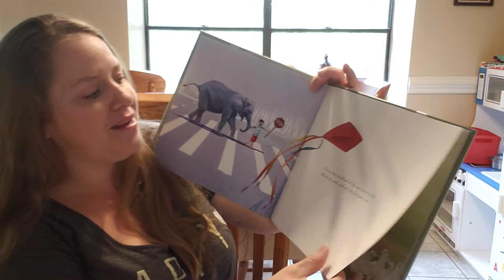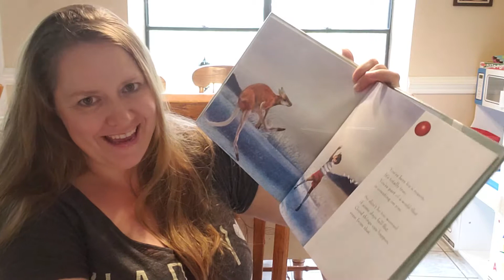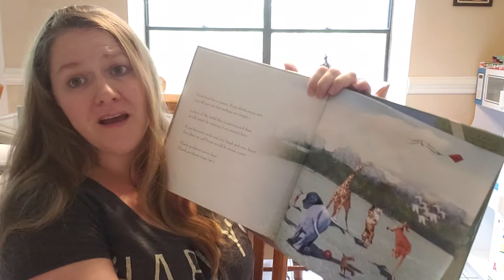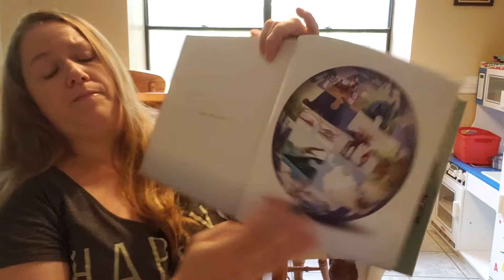You're Here For a Reason by Nancy Tillman - Spread the love - singing by Paula Gordon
You're Here For A Reason
Book by Nancy Tillman

Read/Sung by Paula Gordon to "Spread the Love"
Dedicated to Roxann